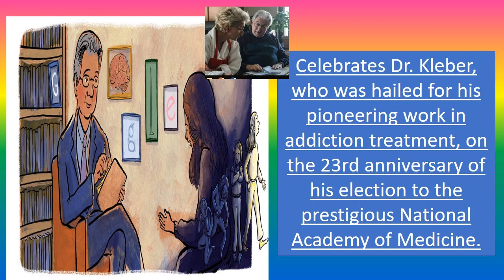Celebrating Dr Herbert Kleber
The American psychiatrist Dr. Herbert Kleber once remarked. “How else do I work with addicts for 40.
Volunteering for the United States Public Health Service in 1964, Dr. Kleber was assigned to a prison hospital in Lexington, Kentucky, where thousands of inmates were being treated for addiction. Noticing that the vast majority of patients would relapse shortly after release, he began to develop a new method.

Describing his technique as “evidence-based treatment,” Dr. Kleber viewed addiction as a medical condition as opposed to a moral failure. Rather than punishing or shaming patients, as many of his predecessors in the field had done, Dr. Kleber stressed the importance of research, helping to keep many patients on the road to recovery and avoid relapse through the careful use of medication and therapeutic communities.

TOPICS
PSYCHOLOGY